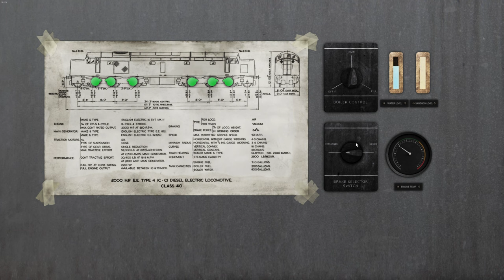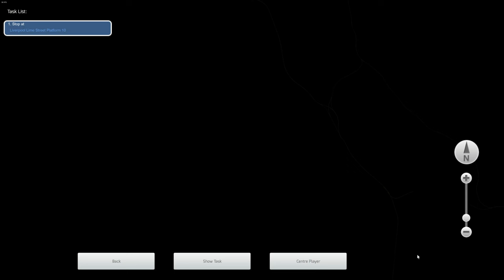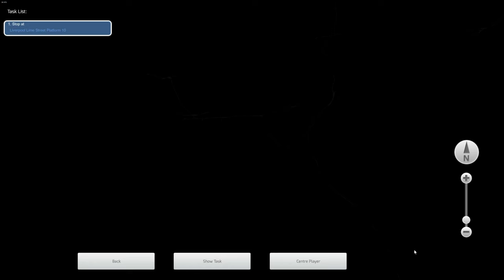TS Classic: Spirit of Steam: Eine Fahrt auf der modernen Strecke!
Anlässlich des neuen DLCs Spirit of Steam für Train Sim World 2, fahren wir mit einer Class 40 die Strecke ab die es im DLC geben wird, aber in der aktuellen Zeit